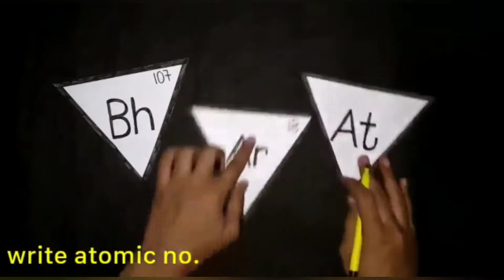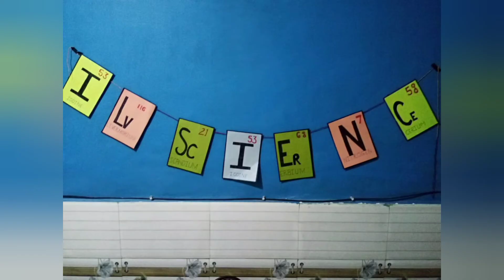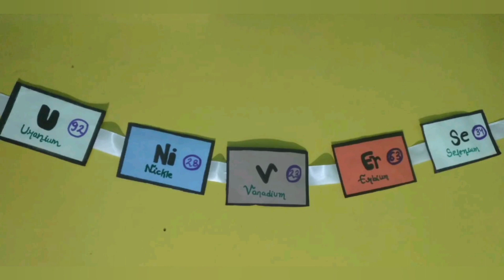AIL |Class 10 Science |Ek Bharat Shreshtha Bharat|Art Integration Sikkim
ART INTEGRATED LEARNING